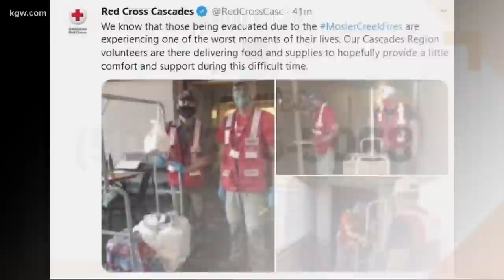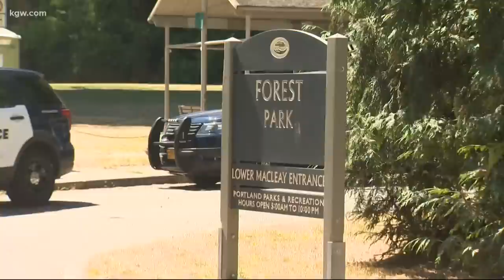Top Stories: 8 p.m. 8-15-20